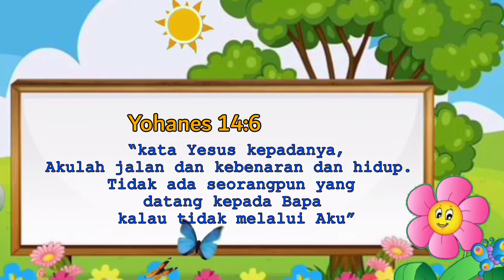Hanya Ada Satu Jalan | Yohanes 14:6 | Impact Kids - 18 April 2024